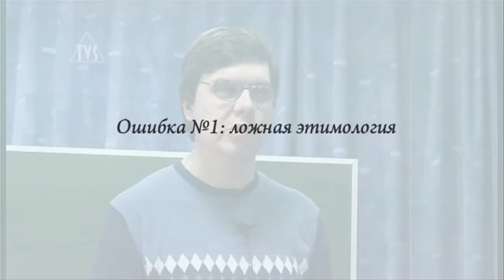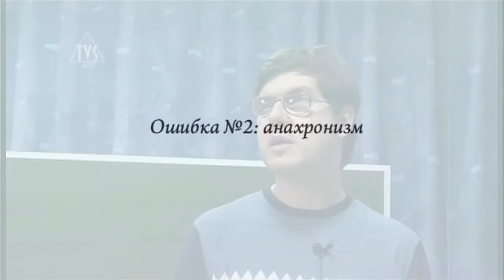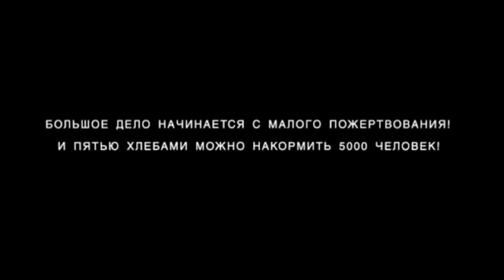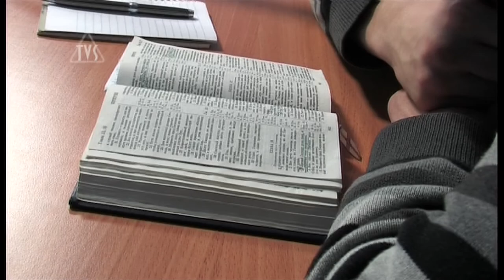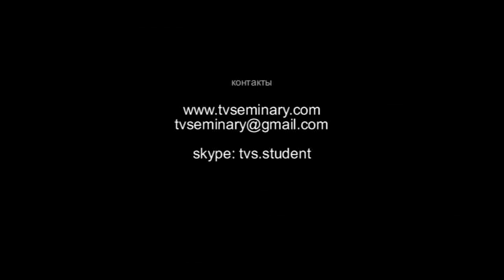TVS BS204 18 Герменевтика Олег Шевкун